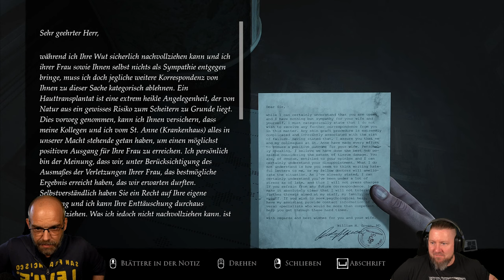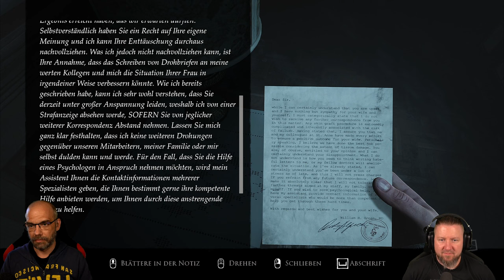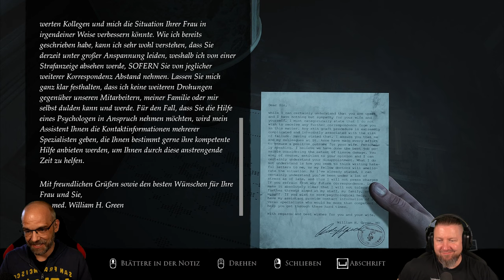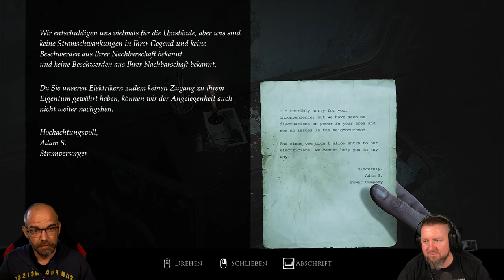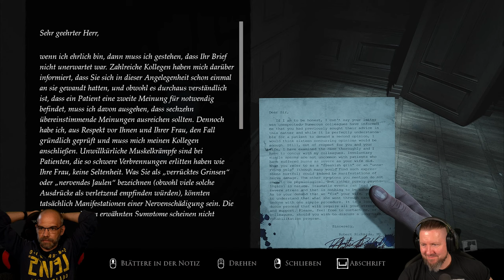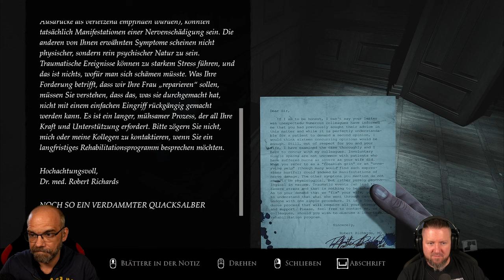LAYERS OF FEAR (2023) 004: Die Dame in Schwarz | German Let´s Play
▪ TITEL: LAYERS OF FEAR (2023)
▪ PLATTFORM: PC
▪ GENRE: Psycholischer Horror | AA-Horror
▪ RELEASE: 2023
▪ STUDIO: Anshar Studios, Bloober Team
▪ PUBLISHER: Bloober Team SA